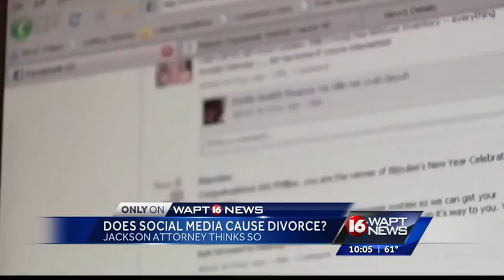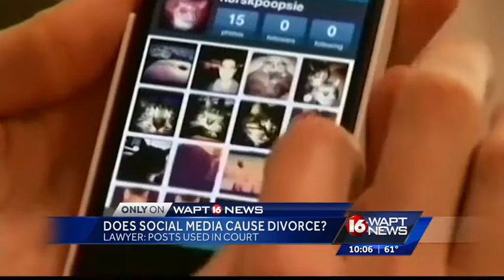Special Report: Social media divorce